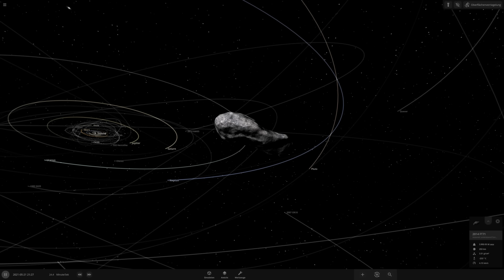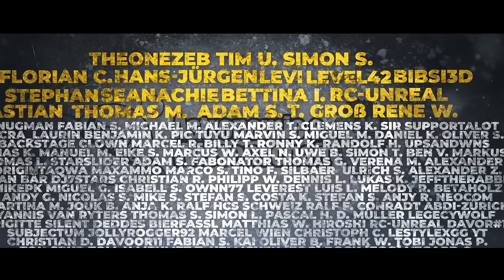Woher kam er? Der Asteroid der die Dinos auslöschte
Woher kam der Asteroid, der vor 66 Millionen Jahren die Dinosaurier auslöschte? Eine neue Studie zeigt, dass die bisherigen Annahmen falsch sein könnten. Der Ursprung des Asteroiden ist erstaunlich.